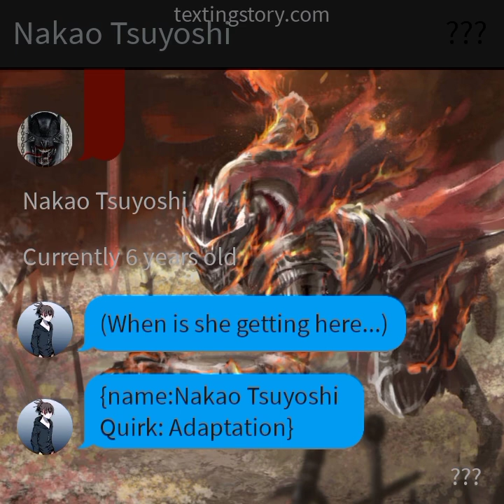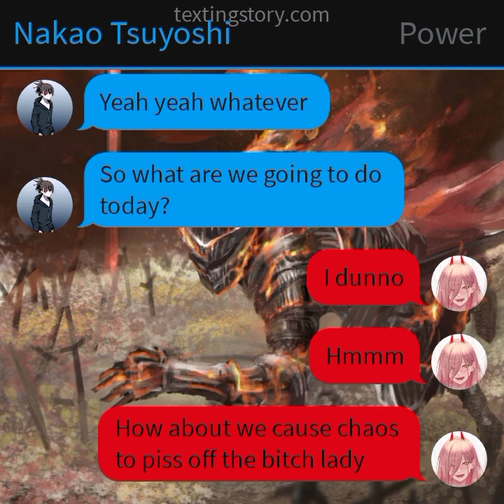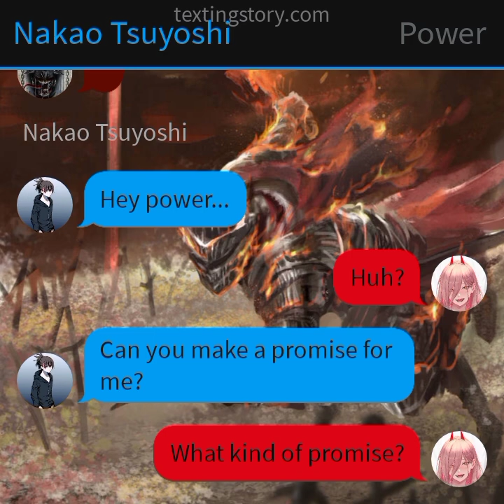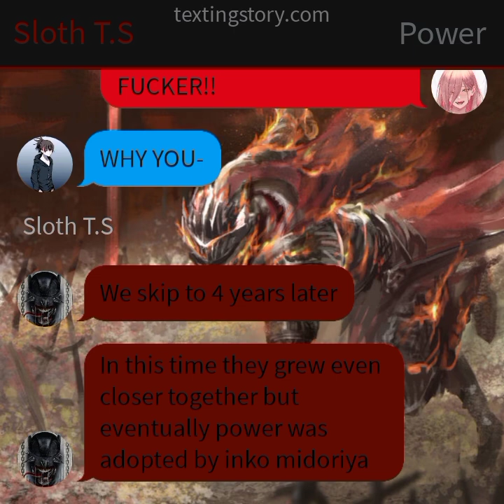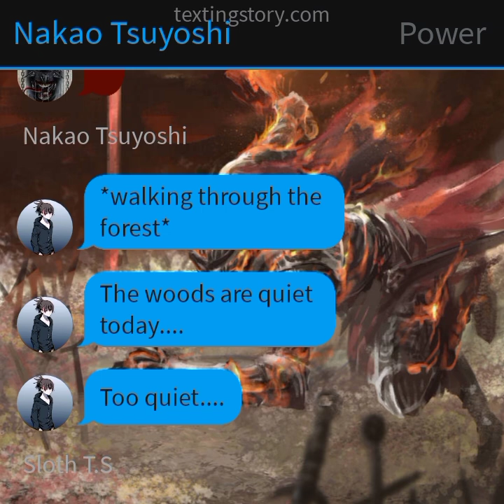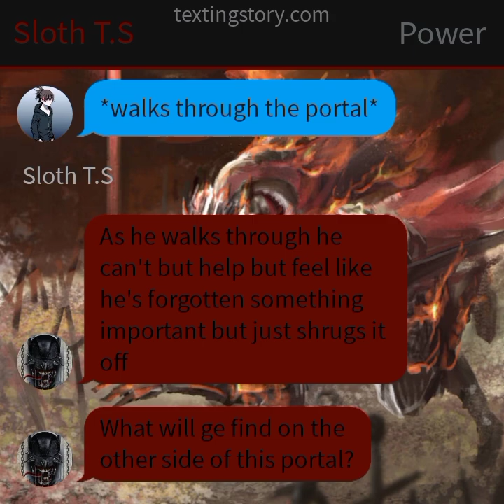The beginning of a journey (bnha x dark souls au)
For any of my viewers who were wondering why it took so damn like ng for me to post this it's because I kept forgetting about it😅😅😅

Anyways sorry for the wait and hope to see you guys again later. see ya!